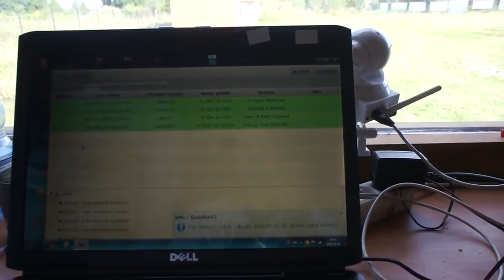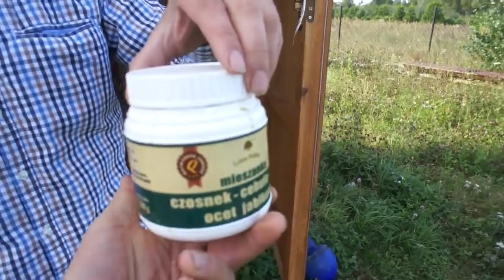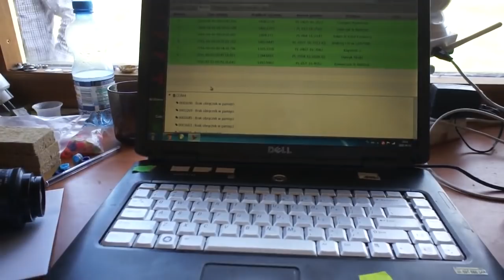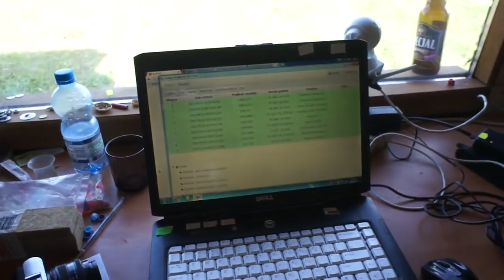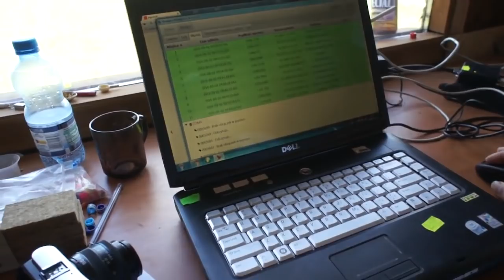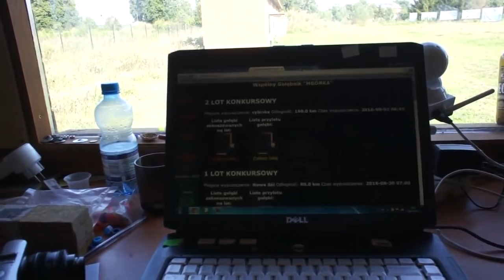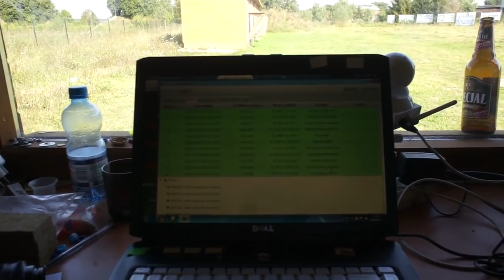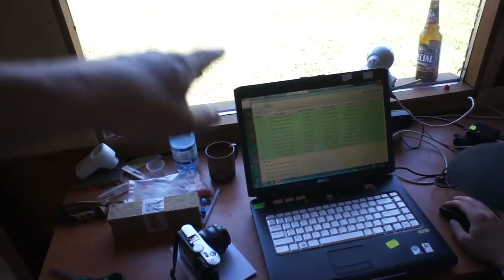WG Czersk - 3 lot konkursowy - część 1 - 02.09.2016r.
kanały bez uzyskania jego zgody.